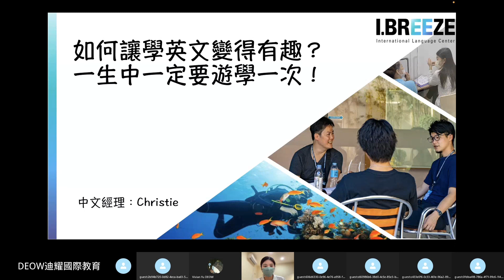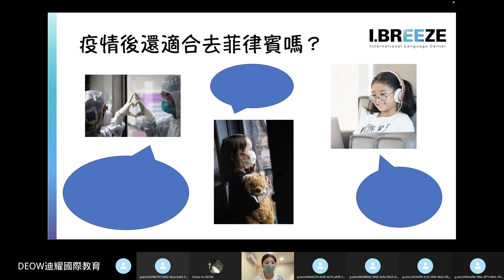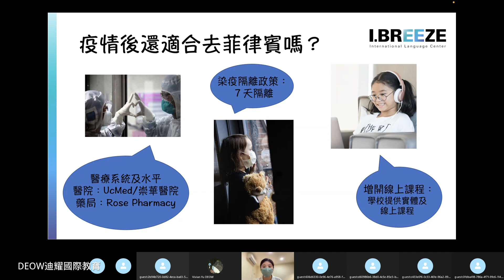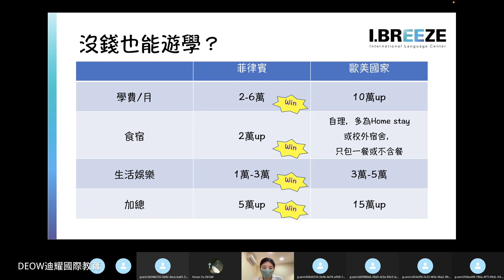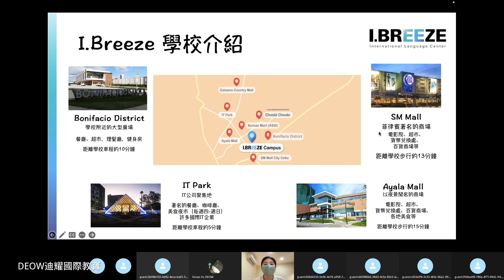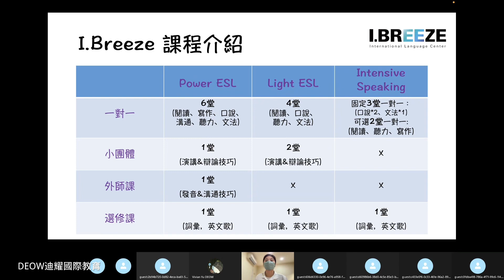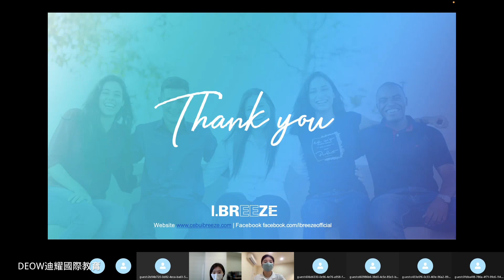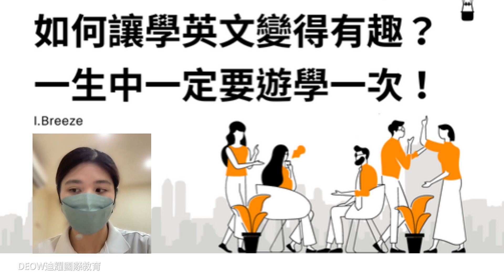I.Breeze．菲律賓遊學夯什麼？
免費諮詢💬．免代辦費🎓

很榮幸邀請到位在菲律賓的 I.Breeze 學校代表 Christie 來為大家介紹宿霧英語遊學！

00:00 開場
00:41 去菲律賓學英文？
01:23 菲律賓的優勢
02:57 疫情後還適合去菲律賓嗎？
05:39 沒錢也能遊學？
07:30 學校介紹
11:36 課程介紹
14:36 問與答

by DEOW 迪耀國際教育